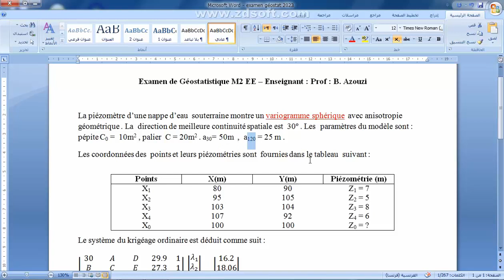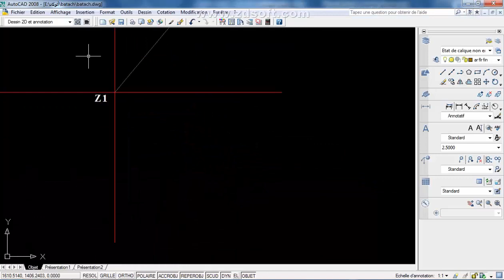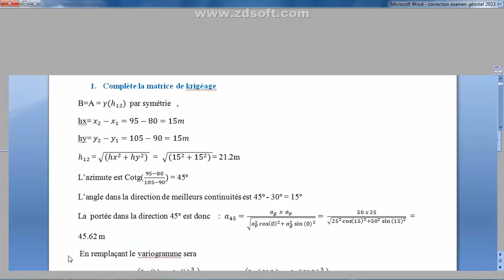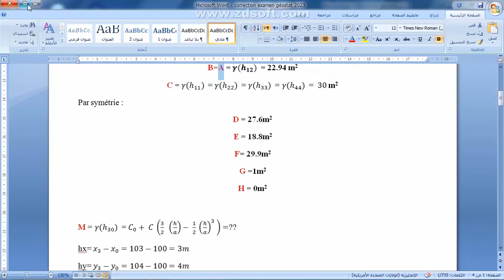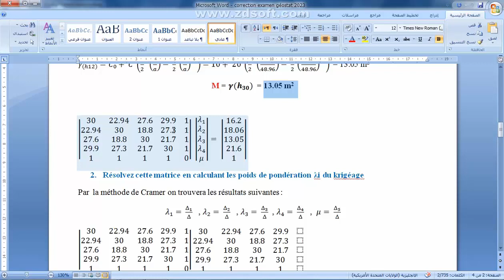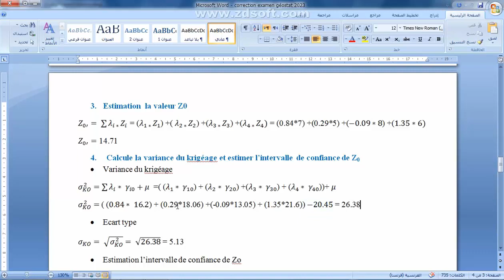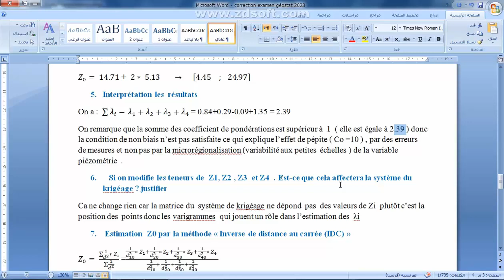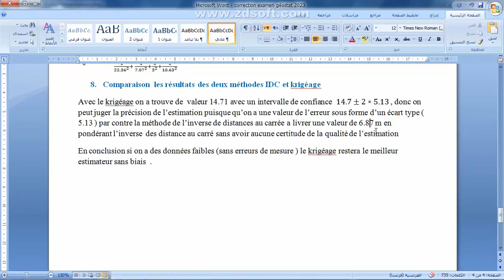Correction d'examen géostatistique -Master 2 -Eau et Environnement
لمزيد  من  المعلومات الرجاء  الاشتراك في  صفحاتنا  على الفيسبوك
biologie oulad nail djelfa 2018